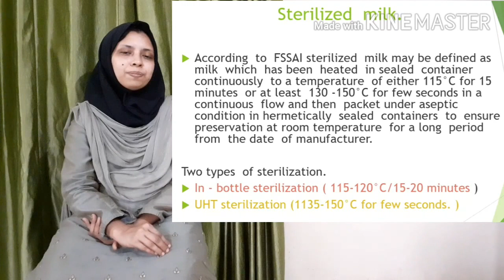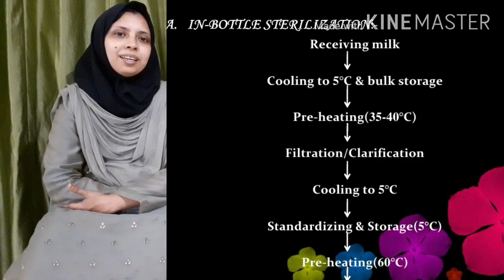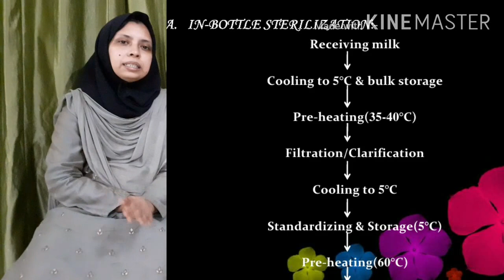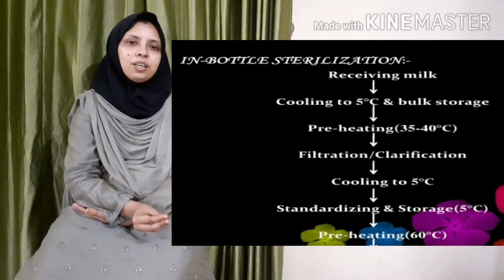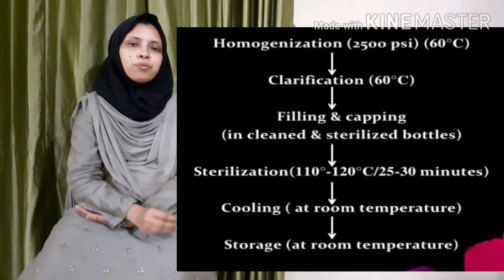Dairy technology second year part 1 1